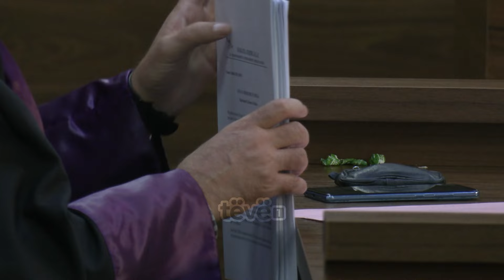Familja e Marigona Osmanit kërkon dënim të përjetshëm për Krivaqën